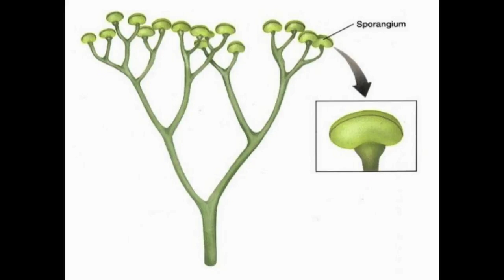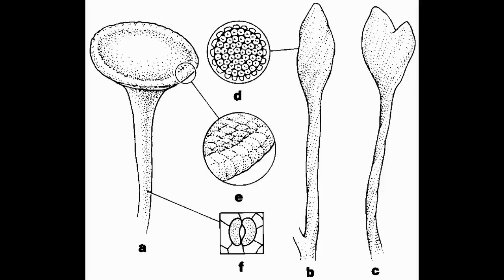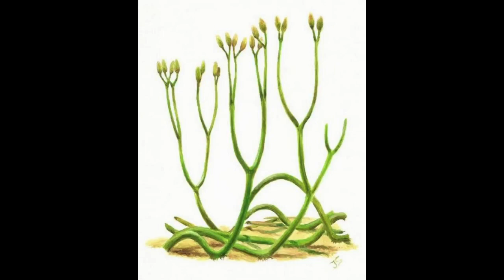Tribute to Cooksonia